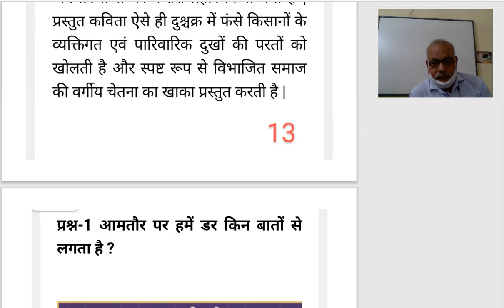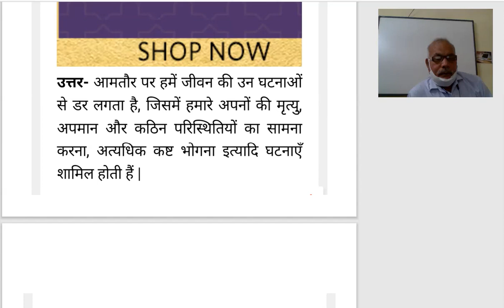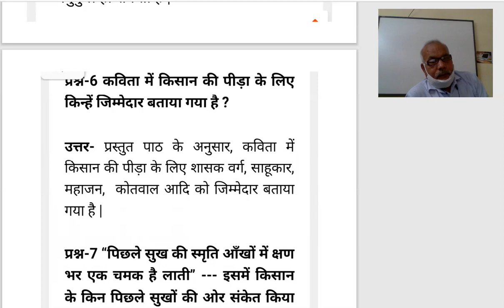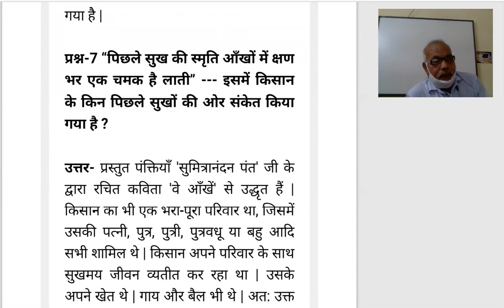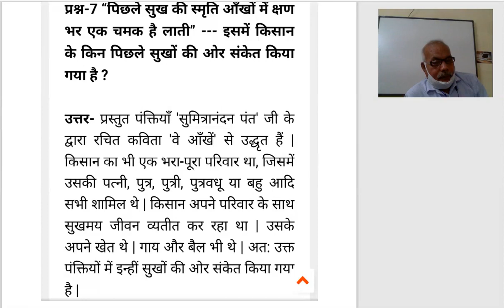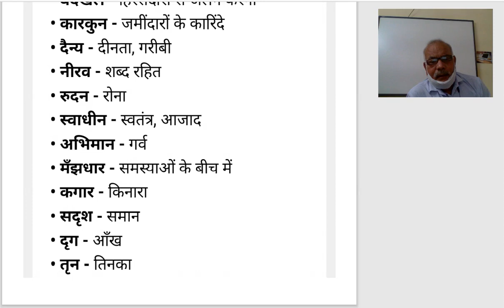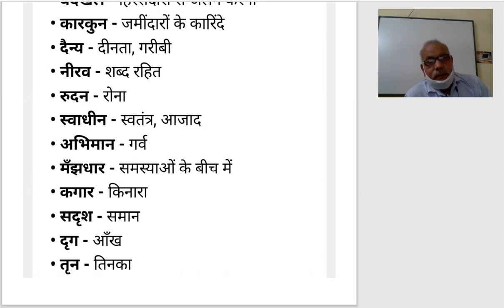कक्षा 11,विशिष्ट हिंदी खंडकाव्य ,वे आँखे , भाग 4